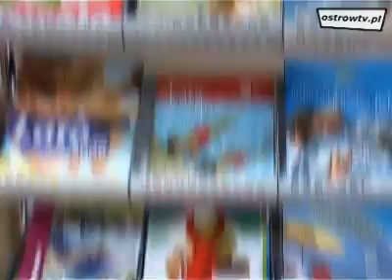Miss Wielkopolski Południowej 2010 - retransmisja cz. 1